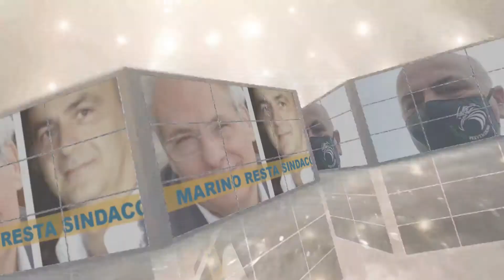4 luglio 2022